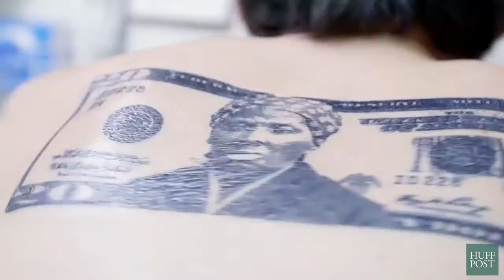Huffington Post: The Debauched Clone Of MTV News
what news website would just repeat MTV's arguments again? Where is the originality at this point?  It is the same thing over and over again. The only difference is that this is huffington post we are dealing with. They have no standards. This shit is just damage control and these people know it.